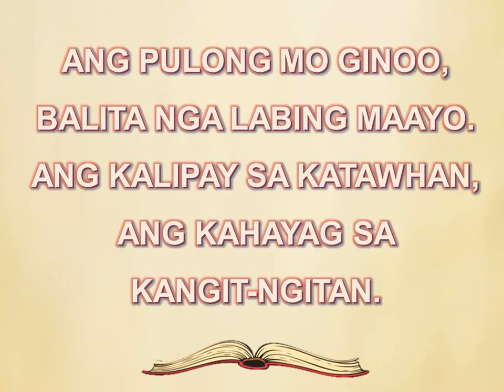Aleluya, ang Ginoo Atong Daygon - Nars Fernandez (Huni 2 Album) - Minus One